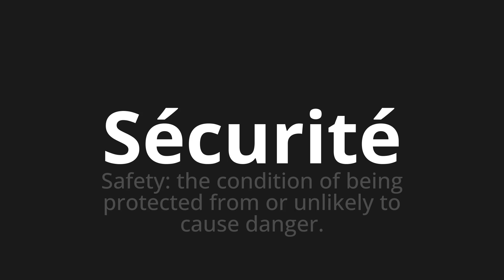How to pronounce Sécurité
Master the Pronunciation of 'Sécurité Which Means Security' - which means : SAFETY: The Condition of Being Protected from or Unlikely to cause Danger. 📝 with @HTPronounce 🎓🗣️ - [Your Guide to French]

Learn to pronounce 'Sécurité' perfectly in French with our easy and engaging tutorial by @HTPronounce! 📖📽️ In this comprehensive video, we provide you with native speaker examples 🗣️👂 and phonetic breakdowns 🎵 to ensure you get the pronunciation just right.

How to say Security in French